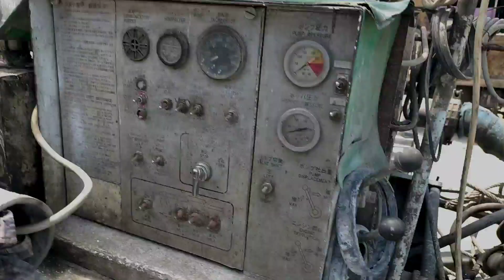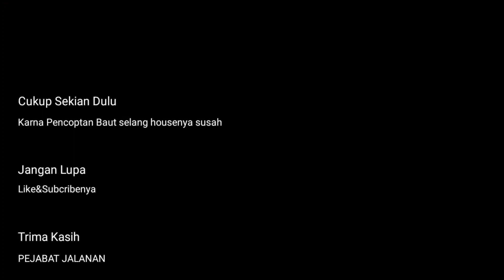Concrete Pump Troubel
Perbaikan Selang House